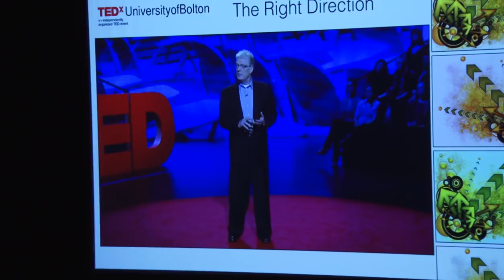CURIOSITY AND POWERFUL LEARNING | Professor David Hopkins | TEDxUniversityofBolton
Professor David Hopkins
Professor of Educational Leadership at the University of Bolton, UK

David has recently completed his school improvement trilogy with the publication of Exploding the Myths of School Reform; the previous books being School Improvement for Real (2001) and Every School a Great School (2007).  David is passionately committed to improving the quality of education for all and has worked at the intersection of policy, research and practice for over forty years. Among a range of educational roles, he has been Chief Adviser to three Secretary of States on School Standards in the UK, Dean of Education at the University of Nottingham, a secondary school teacher and Outward Bound Instructor. He also helped found the National College for School Leadership consults internationally on school reform and holds visiting professorships at Universities around the world.

David is currently Professor of Educational Leadership at the University of Bolton, as well as holding Emeritus status at the Institute of Education, University College London and the University of Nottingham. He was the founder of the Adventure Learning Schools Charity; and despite two new knees, still practices occasionally as an International Mountain Guide. David was recently ranked as the 16th most influential educator in the world by the American based Global Gurus organization. David is passionately committed to improving the quality of education for all & has worked at the intersection of policy, research & practice for over 40 years. Among a range of educational roles, he has been Chief Adviser to 3 Secretary of States on School Standards in the UK, Dean of Education at the University of Nottingham (UoN), a secondary school teacher & Outward Bound Instructor. He also helped found the National College for School Leadership consults internationally on school reform & holds visiting professorships at Universities around the world. David is currently Professor of Educational Leadership at the University of Bolton, as well as holding Emeritus status at the Institute of Education, UCL & the UoN. He was the founder of the Adventure Learning Schools Charity; & despite two new knees, still practices occasionally as an International Mountain Guide. David was recently ranked as the 16th most influential educator in the world by the US based Global Gurus organization. This talk was given at a TEDx event using the TED conference format but independently organized by a local community.